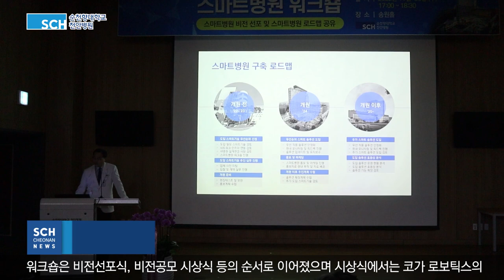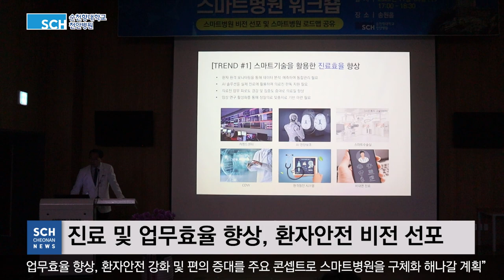[SCH 천안] 순천향대 천안병원, 스마트병원 워크숍 개최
순천향대학교 부속 천안병원은 30일 저녁 병원강당 송원홀에서 스마트병원 워크숍을 개최했다.

워크숍은 스마트병원 구축을 위한 비전 선포 및 교직원 대상 로드맵 공유를 위해 마련됐다.

스마트병원이란 인공지능(AI), 사물인터넷, 로봇공학, 빅데이터와 클라우딩 등 정보통신기술이 접목된 미래형 병원.

순천향대천안병원은 새병원 개원에 맞춰 스마트병원을 구축한다는 계획이다.

박상흠 병원장은 “현재 30%의 공정률을 보이고 있는 새병원이 1년 정도 지나면 완공을 눈 앞에 두고 있을 것”이라면서, “새병원이 스마트병원의 전형으로 우리나라 병원계에 우뚝 설 수 있도록 있는 힘을 다해 TFT 활동을 지원할 것”이라고 말했다.

순천향대천안병원은 지난 5월 추진TFT(팀장 백무준 연구부원장)를 구성하고 스마트병원 구축에 본격 시동을 걸었다.

출범 이후 TFT는 국내 병원들을 대상으로 스마트병원 구축현황 조사를 비롯해 방문 벤치마킹에 나섰으며, 외부 전문업체에도 자문 과정을 거치며 최근 들어 종합계획안 구성을 완료했다.

지난 10월에는 스마트병원 도약을 위한 비전 공모도 진행했다. 116명의 교직원들로부터 총 147개의 비전 후보작이 제출됐으며, 3차의 선정과정을 통해 비전은 ‘스마트 의료혁신으로 지역사회와 국가발전에 기여하는 환자중심병원’으로 확정됐다.

워크숍은 ▲비전선포식 ▲비전공모 시상식 ▲로드맵 설명 ▲초청강연(국내 스마트병원 동향) 등의 순서로 이어졌다.

시상식에서는 로봇이 등장해 눈길을 끌었다. 코가로보틱스의 서빙 로봇은 비전 응모자 상장 수여를 돕고, 축하인사도 전하는 등 스마트병원 워크숍의 분위기를 돋웠다.

워크숍에서 스마트병원의 비전을 선포한 백무준 부원장은 “스마트기술을 활용한 진료 및 업무효율 향상, 환자안전 강화 및 편의 증대를 주요 콘셉트로 스마트병원을 구체화 해나갈 계획”이라고 설명했다.

워크숍에서 거론된 병원의 도입예정 스마트기술은 ▲빌딩자동화시스템 ▲컨베이어시스템 및 고속기송관 ▲병실환자정보 전자태그 ▲언택트 출입통제시스템 ▲라이브 서저리 시스템 ▲비콘 호환 무선접속장치 및 실시간 위치추적시스템 등 네트워크 인프라 ▲실시간 환자 모니터링을 위한 클리니컬 커맨드센터 ▲스마트수술실 ▲클리니컬 데이터 웨어하우스 ▲AI로봇 ▲보이스 EMR 등 매우 다양하다.

백 부원장은 “새병원 개원까지 스마트기술 및 스마트솔루션 도입은 물론 안정화를 차질 없이 진행해 정보통신기술과 의료서비스가 융합된 혁신적인 환자중심 스마트병원을 완성하겠다”고 각오를 밝혔다.